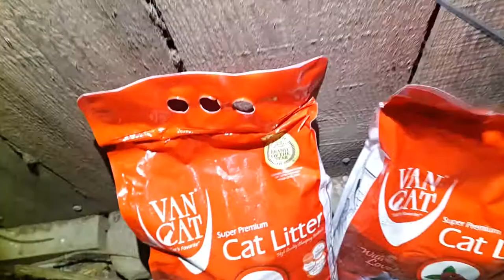ОТВАРЯНЕ НА ОЩЕ 3 ТОРБИЧКИ КОТЕШКИ ПЯСЪК, ЗАЩОТО ПРЕДНИТЕ 4 ОТ ОДЕВЕ НЕ СТИГНАХА